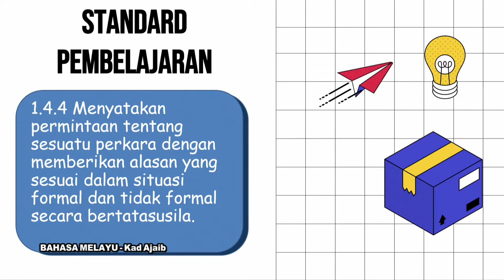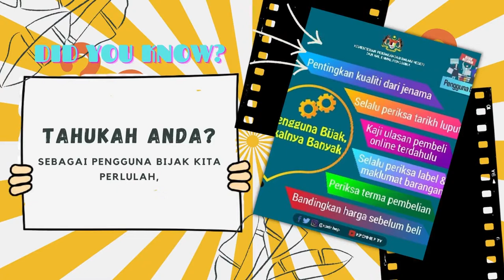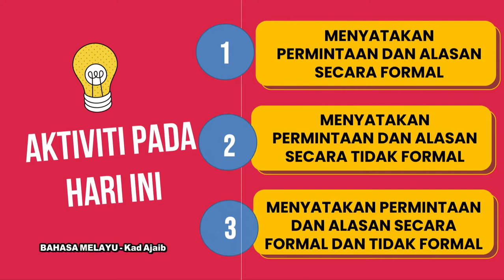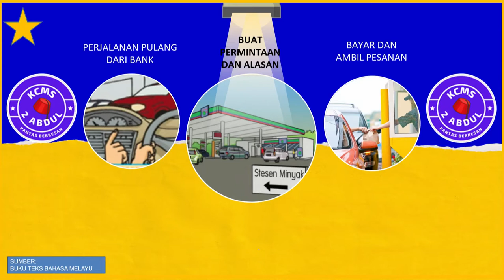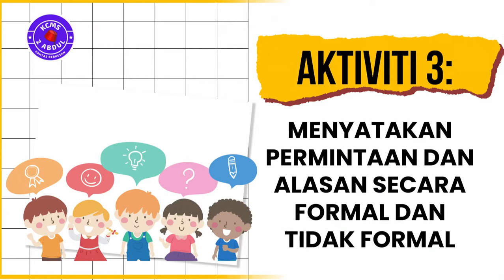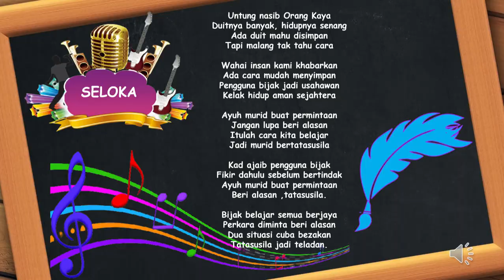DidikTV SR Tahap 2 Ep 75 Bahasa Melayu Kad Ajaib